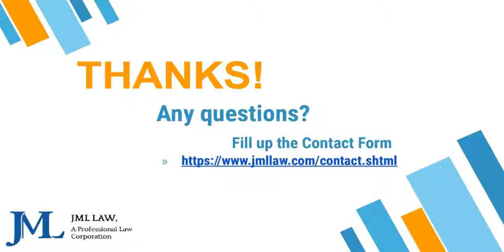Is Uber Ban Underway After Sexual Assault Lawsuits?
If you or any of your friends or family members were assaulted by an Uber driver, you need to contact the Long Beach sexual assault attorney at JML Law can also help you take proper action to sue Uber for inadequate background checks and represent your rights and make sure you are rightfully compensated for all your damages, pain and suffering.